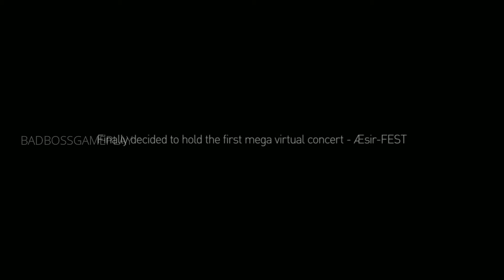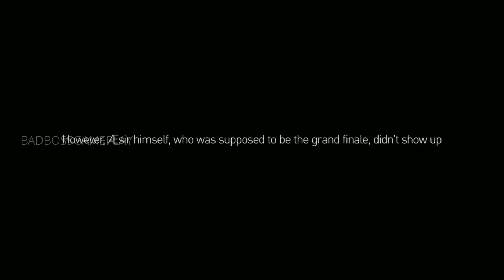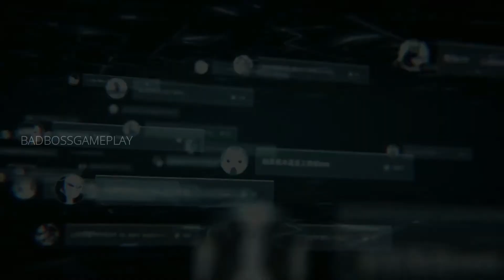Cytus II Android - iOS Gameplay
Every day New ( Android / iOS ) Games !
Cytus II Offered By Rayark International Limited !
Cytus II for ( Android / iOS / iPhone / iPad / Tablet )

 ●▬▬▬▬▬๑۩۩๑▬▬▬▬▬●

●▬▬▬▬▬๑۩۩๑▬▬▬▬▬●

●▬▬▬▬▬๑۩۩๑▬▬▬▬▬●

Cytus II is a music rhythm game created by Rayark Games. It's our fourth rhythm game title, following the footsteps of three global successes, "Cytus", "DEEMO" and "VOEZ". This sequel to "Cytus" brings back the original staff and is a product of hardwork and devotion.

In the future, humans have redefined internet development and connections. We can now easily sync the real world with the internet world, changing life as we have known for thousands of years.

In the mega virtual internet space cyTus, there exists a mysterious DJ legend Æsir. His music has an irresistible charm; people fall madly in love with his music. Rumor has it that every note and beat of his music hits the audiences in
the depths of their souls.

One day, Æsir, who had never shown his face before, suddenly announced that he will be holding the first mega virtual concert —— Æsir-FEST and will invite a top idol singer and a popular DJ as opening performances. The instant the ticket sales began, an unprecedented rush occurred. Everyone wanted to see Æsir's real face.

On the day of the FEST, millions of people were connected to the event. At one hour before the event started, the previous world record for most simultaneous connection was smashed. The whole city was on its feet, waiting for Æsir to descent from the skies...

Game Features:
- The unique "Active Judgement Line" rhythm game playstyle
Tap the notes as the judgement line hits them to achieve a high score. Through five different kinds of notes and the judgement line that actively adjusts its speed according to the beat, the gameplay experience is further combined with the music. Players can easily immerse themselves in the songs.

- A total of 60+ high-quality songs (30 in base game, 30+ as IAP)
The game includes songs by composers from all across the world, Japan, Korea, the US, Europe, Taiwan and more. Through the characters, players get to play songs from different genres including but not limited to: electronic, rock and classical. We are confident that this game will live up to the hype and expectations.

▼▼▼  Download Link's▼▼▼
●▬▬▬▬▬๑۩۩๑▬▬▬▬▬●